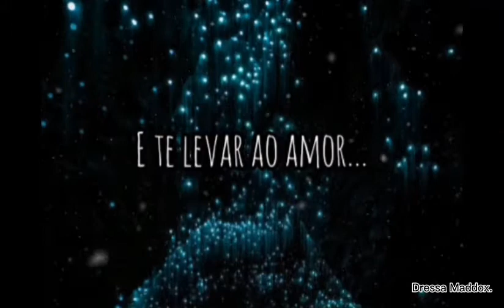Princesa Das Águas, Paula Pimenta Trailer.